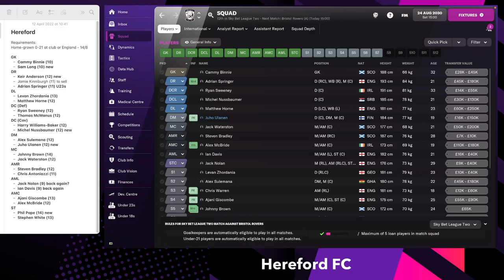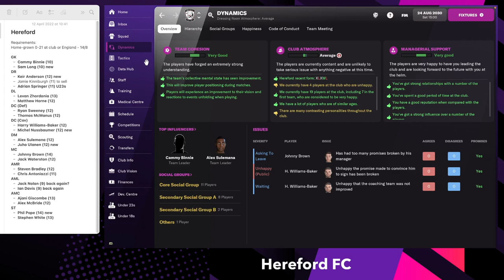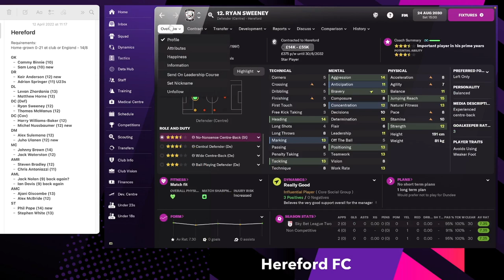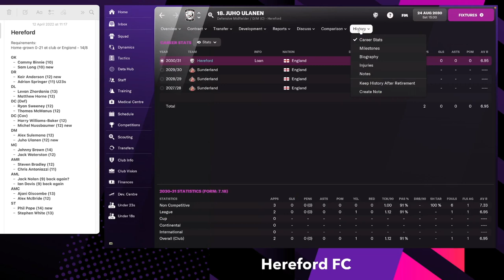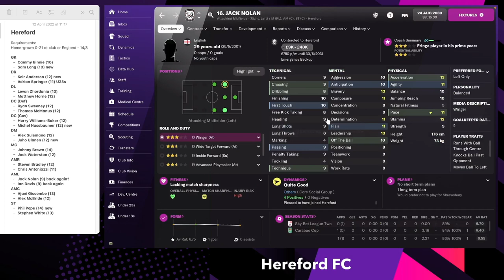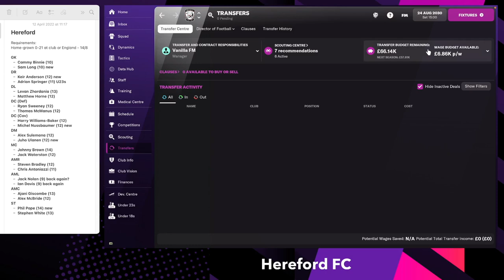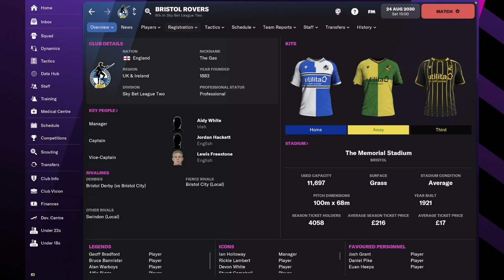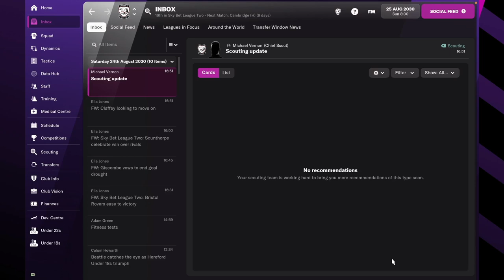NEW SEASON! Hereford FC - #28 | Football Manager 2022